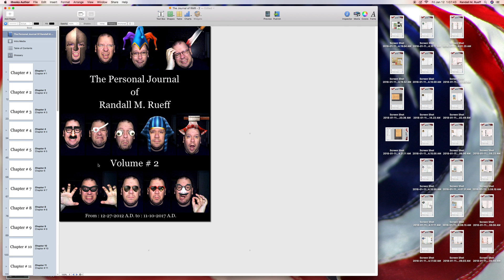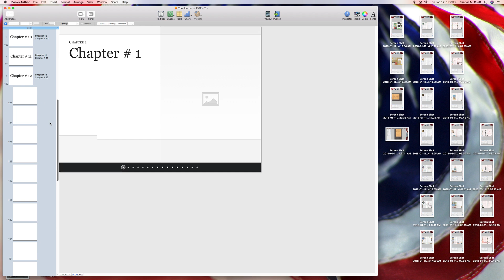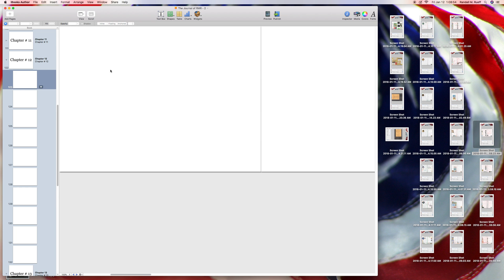Randall M. Rueff finishes "Randall M. Rueff - Volume # 2" on 1-12-2017 A.D.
Title : Randall M. Rueff finishes "Randall M. Rueff - Volume # 2" on 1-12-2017 A.D.

Description : Randall M. Rueff finishes "Randall M. Rueff - Volume # 2" on 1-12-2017 A.D.

                  U.S.A.